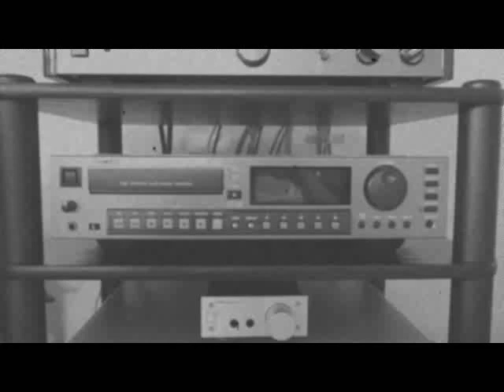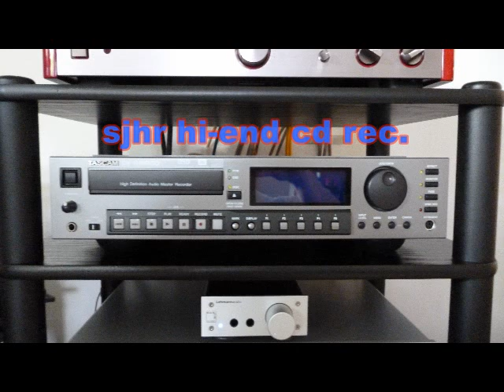FREEEZ - I. O. U. (Megamix) , 12'' , 1983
discofunk